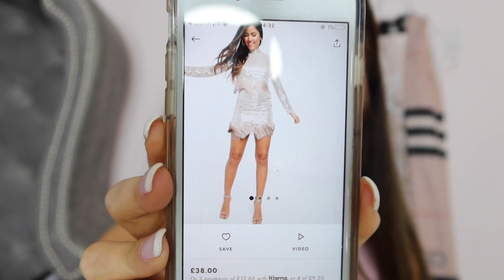FINDING MY 18TH BIRTHDAY DRESS!! 18th Birthday Dress Try On! 🎂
DEPOP @GRACEMAEFOLEY
Hope you enjoyed!

36 Golden Square

London

W1F 9EE